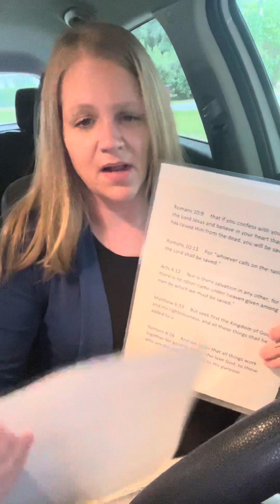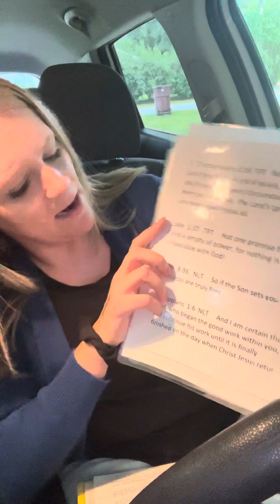I encourage you to memorize scripture with God’s help!